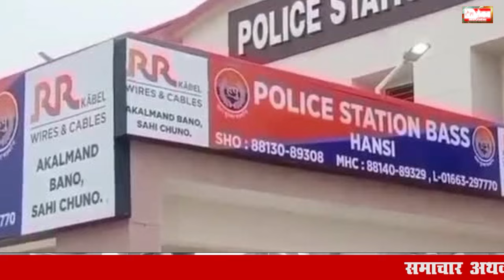23 June 2024 Haryana News: हरियाणा की बड़ी खबरें | Haryana Breaking News Live Today | Hindi News